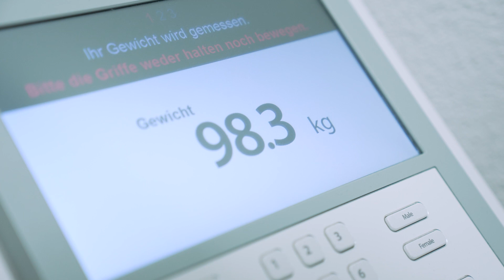Maria Luisa Balmer gewinnt den Marie Heim-Vögtlin-Preis 2023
Der SNF verleiht ihr die Auszeichnung in Anerkennung ihrer medizinischen Forschung über die Zusammenhänge von Darmflora mit Übergewicht und Diabetes.

Maria Luisa Balmer ist Fachärztin für Innere Medizin am Inselspital und Forschungsgruppenleiterin an der Universität Bern.